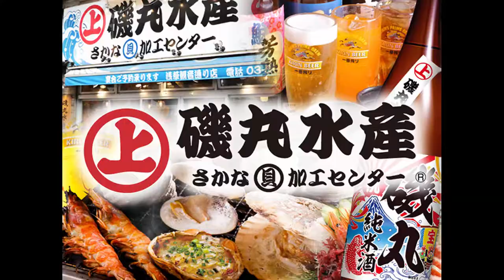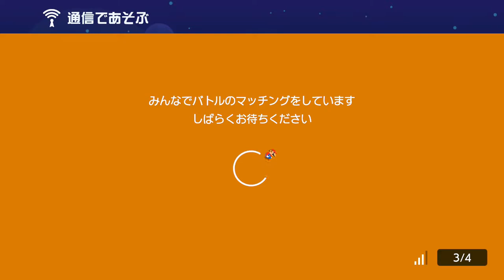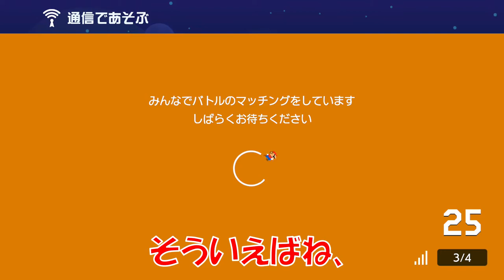初めてこんな優しい人に会いました。スーパーマリオメーカー2 みんなでバトル 世界のコース